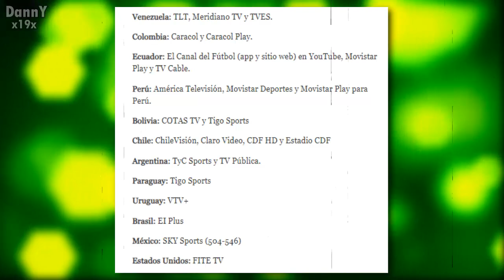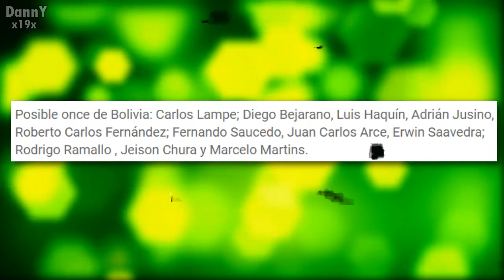BOLIVIA VS COLOMBIA (1-1) EN VIVO HOY 2021 ELIMINATORIAS QATAR 2022, donde ver PARTIDO RESUMEN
COLOMBIA vs BOlivia en vivo hoy, partido de colombia en vivo, colombia en vivo, partido de bolivia en vivo, alineacion confirmada, alineaciones confirmadas, eliminatorias en vivo, seleccion colombiana, canales, como ver en vivo por internet